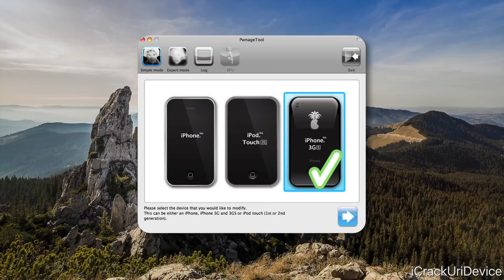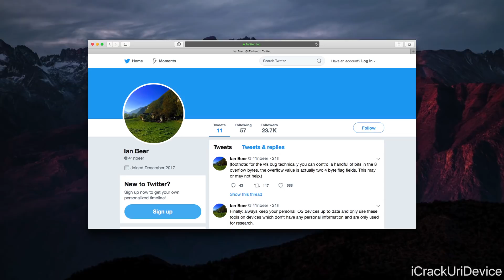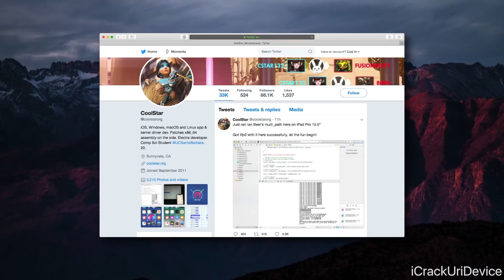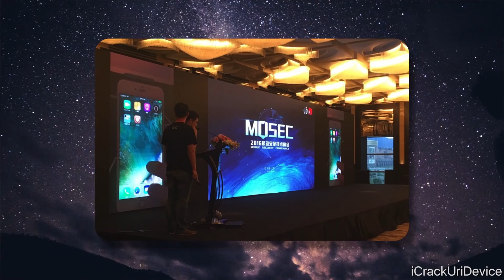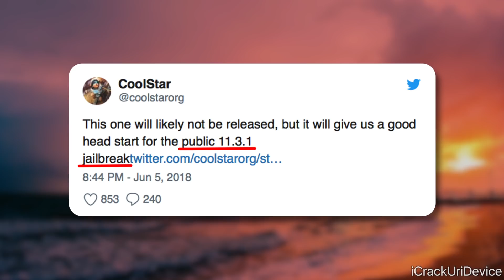New iOS 12 Jailbreak Update! + iOS 11.3.1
Jailbreak iOS 12 Possibility, Downgrading to iOS 11.3.1 for a Jailbreak, Pangu & TaiG’s History, Electra and Updating Discussed!